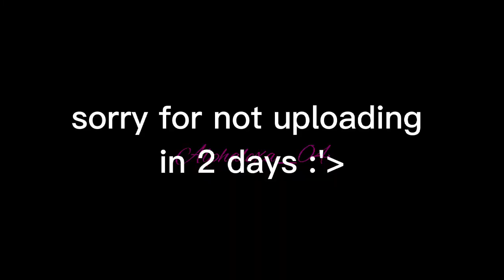||▪︎You'll never take us Alive▪︎|| [Aphmau and Ein Criminal AU] ¡NO SHIPS! [Old trend]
credits:

@akira_lun - the helicopter scene

‎@M E R I N  - falling off the building scene